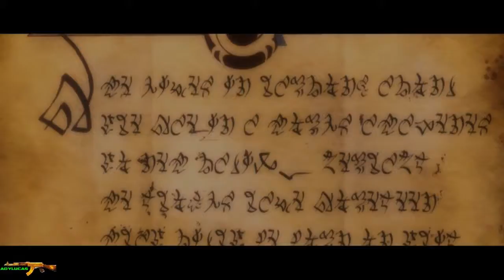Kingdoms of Amalur Reckoning Gameplay UNCUT Part 1